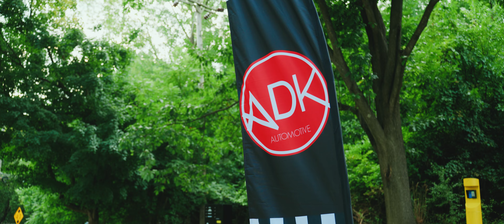ADK Road Rally II 2024 (4K)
ADK Road Rally II 2024

Music Used
SPYRAL, LIKEBSNS - back 2 life